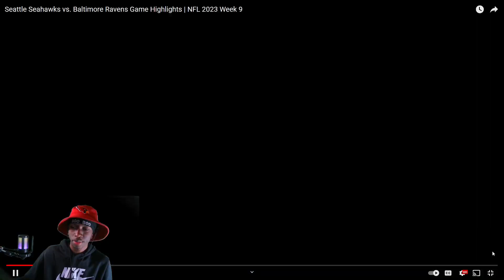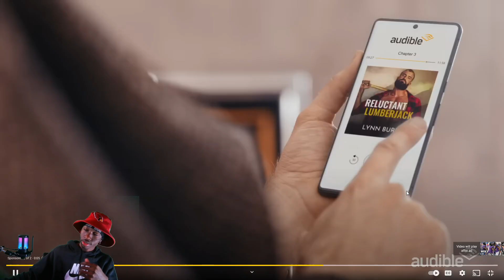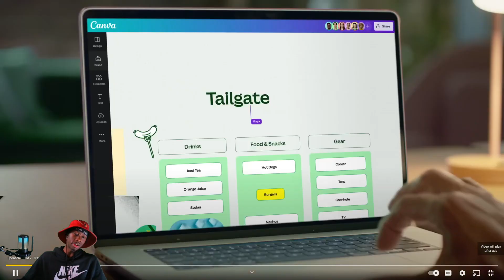THIS RAVENS DEFENSE IS ON A DIFFERENT LEVEL😳 RAVENS VS SEAHAWKS FULL GAME HIGHLIGHT'S REACTION!!!